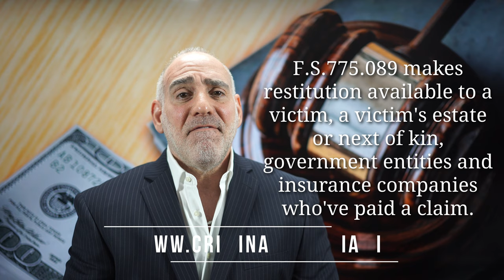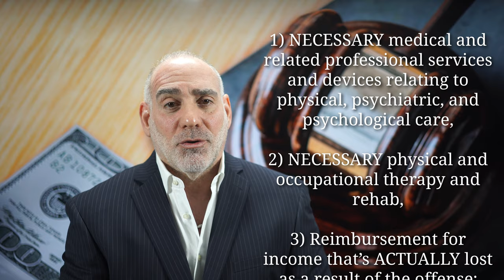301) What is Restitution? ~ HaberPA / Michael A Haber Criminal Defense DUI BUI Lawyer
Thanks for asking me “What is restitution”?

Restitution is generally defined as restorING something lost or stolen to its lawful owner.  FL’s restitution statute - 775.089 - applies to any victim who suffers damage or loss that’s either caused directly or indirectly by the defendant’s offense or which is related to the criminal episode.  Restitution is available to a victim or to a victim’s estate or next of kin, and it can also be ordered in favor of government entities or even insurance companies if they’ve actually paid out a claim.

In FL, if restitution applies then by statute it MUST be ordered “IN ADDITION to any other penalty that’s imposed in a given case”.  So if restitution applies and probation is a part of a sentence, then the Court MUST order restitution as a condition of probation.  The only “out” given to the Court is where the Court finds “clear and compelling reasons not to order such restitution.”

FL’s restitution statute covers a wide variety of economic losses.  These  include:  1) NECESSARY medical and related professional services and devices relating to physical, psychiatric, and psychological care, 2) NECESSARY physical and occupational therapy and rehab, 3) Reimbursement for income that’s ACTUALLY lost as a result of the offense; 4) Reimbursement for property damage or stolen items; 5) Insurance co-pays and deductibles; 6) Crime scene cleanup costs and 7) if there’s a fatality then restitution also covers funeral costs.

In FL restitution is strictly related to economic damages caused by a defendant and it DOES NOT cover non-economic damages such as pain and suffering.  While a criminal court Judge can’t order restitution for things like pain and suffering as a condition of a criminal sentence, there’s nothing stopping a victim - or the victim’s estate or next of kin - from filing a lawsuit in civil court seeking additional damages.

Thank you for your question, I appreciate your having asked it and I invite you to ask me more. Remember, at HaberPA it’s all about reasonable doubt!

Miami Criminal Lawyer Attorney Miami Criminal Lawyer Attorney Miami Criminal Lawyer Attorney Miami Criminal Lawyer Attorney Miami DUI Lawyer Attorney Miami DUI Lawyer Attorney
Palm Beach DUI Lawyer Palm Beach DUI Lawyer Attorney
Ft Lauderdale Criminal Lawyer Ft Lauderdale Criminal Lawyer
Ft Lauderdale DUI Lawyer Ft Lauderdale DUI Lawyer